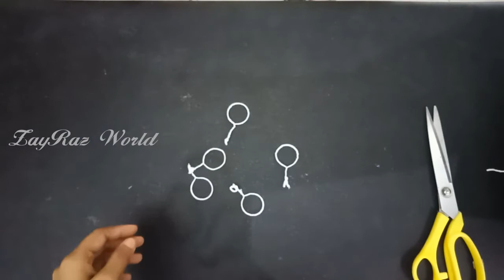How to make flower with plastic cover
How to Make flower with plastic cover || പ്ലാസ്റ്റിക് കവർ കൊണ്ട് പൂവ് || പേപ്പര് ക്രാഫ്റ്റ് || craft
പേപ്പര് പൂവ് ഉണ്ടാകുന്ന വിധം
പേപ്പര് കൊണ്ട് ഉണ്ടാക്കുന്ന സാധനങ്ങൾ
പേപ്പര് ക്രാഫ്റ്റ്
കളര് പേപ്പര് കൊണ്ട് ഉണ്ടാക്കുന്ന സാധനങ്ങൾ
പൂവ് ഉണ്ടാക്കുന്ന രീതി
പൂവ് ഉണ്ടാക്കുന്ന വിധം
Plastic carrybag flower
പേപ്പര് കൊണ്ട് പൂക്കൾ ഉണ്ടാക്കുന്ന വിധം
പൂക്കൾ നിർമാണം
Plastic shopping bag flowers craft
ഫ്ലവര് ഉണ്ടാക്കാം
ഫ്ലവര് ഉണ്ടാക്കുന്ന വിധം
Plastic cover flower making
Making flower
Diy
Reuse ideas
Craft work
Papercraft
പേപ്പര് ക്രാഫ്റ്റ്
പ്ലാസ്റ്റിക് flower
Easy making flower
സിമ്പിള് flower
വേസ്റ്റ് മെറ്റീരിയല് craft
പ്ലാസ്റ്റിക് കവര് flower
Rose